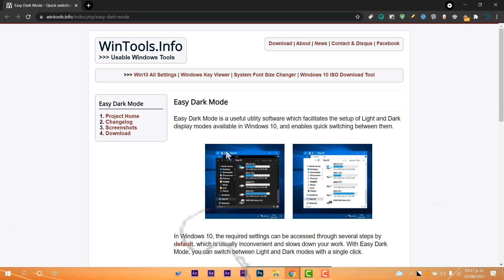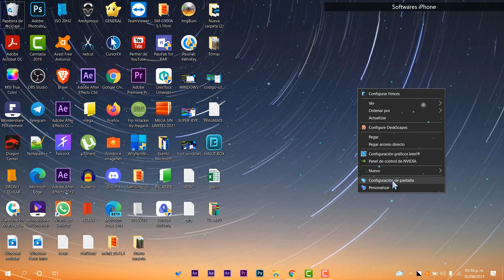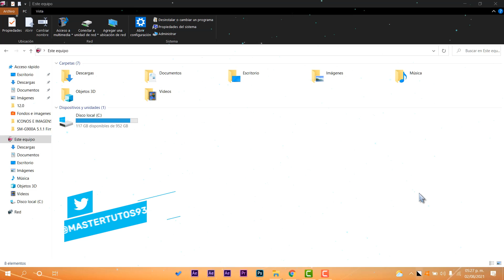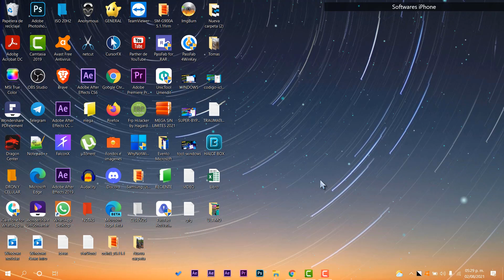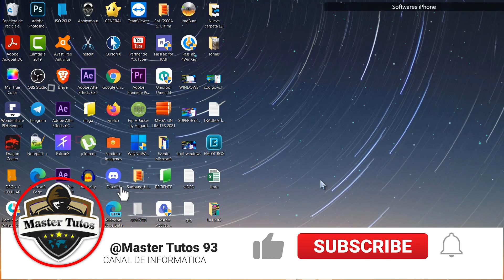NUEVA⚡ TOOL MAS Modo OSCURO en Windows 10 / PERSONALIZA en UN SOLO CLIC!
⭐Con esta sensacional Herramienta que es Totalmente Free podras cambiar entre el tema claro y oscuro en un solo clic sin tener ninguna clase de dificultad.

●▬▬▬▬๑۩۩๑▬▬▬▬▬●

●▬▬▬▬๑۩۩๑▬▬▬▬▬●

sεяα dεnunciαdα.